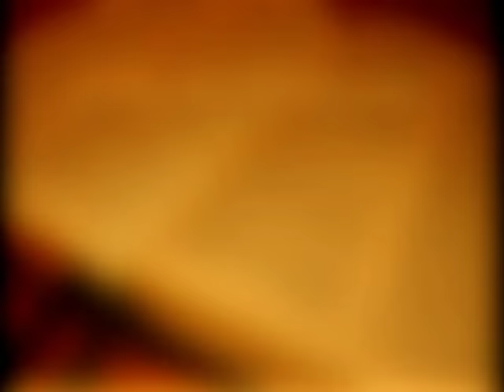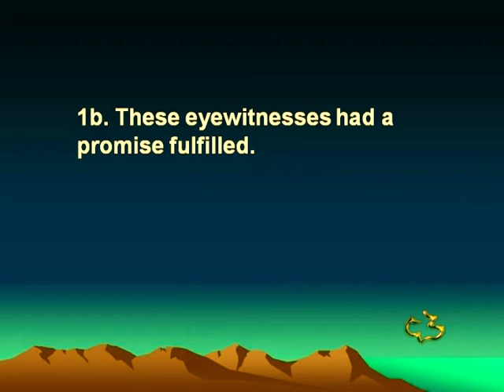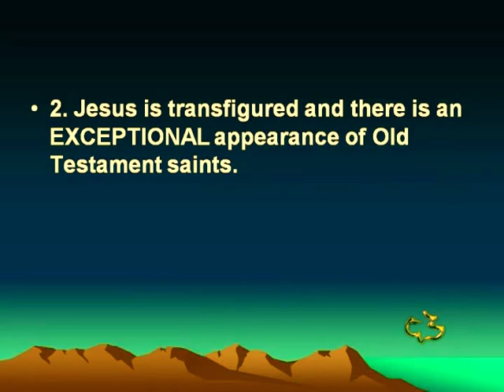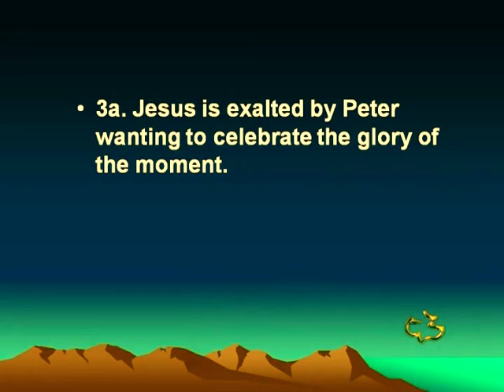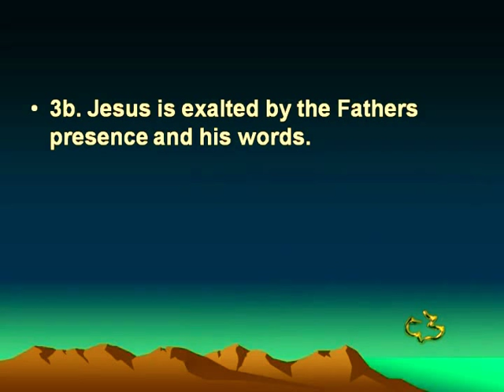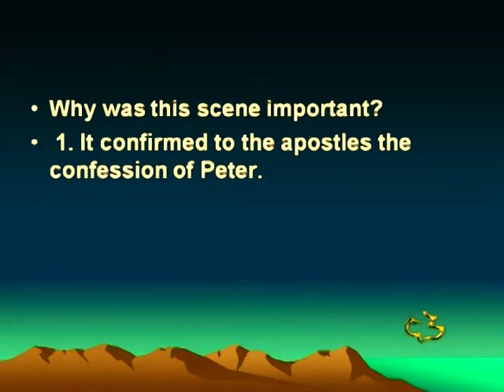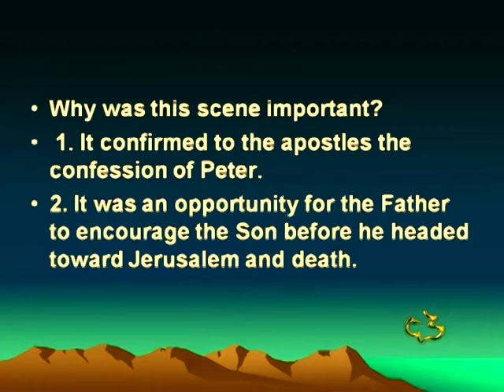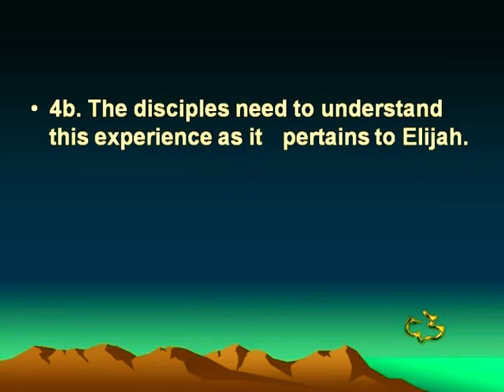NEW TESTAMENT - MATTHEW 17:01-13 - JESUS IS TRANSFIGURED